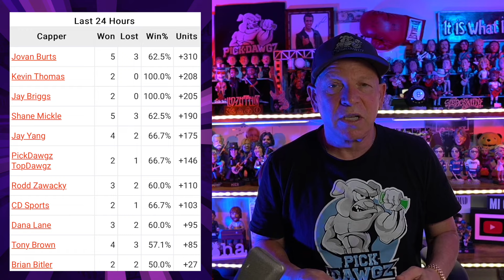NBA, MLB, NHL Best Bets for Today Picks & Predictions Monday 5/27/24 | 7 Picks in 5 Minutes